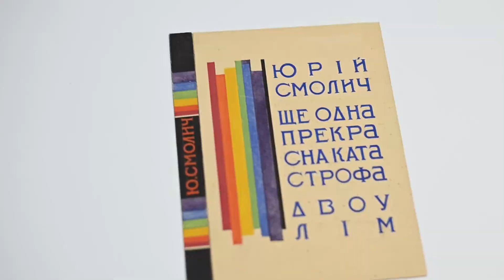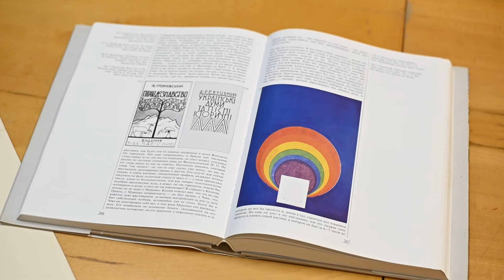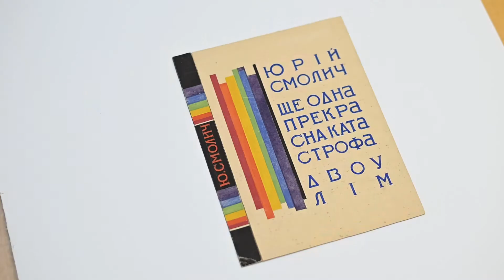Іван Падалка (1894–1937). Обкладинка до роману Юрія Смолича «Ще одна прекрасна катастрофа». 1930-і.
Данило Нікітін, завідувач науково-дослідного відділу Національного художнього музею України розповідає про недавню атрибуцію твору Івана Падалки – оригінал обкладинки до роману Юрія Смолича «Ще одна прекрасна катастрофа» (початок 1930-х).

Зйомка – Євген Генсюровський.
Монтаж – Павло Липа.
Музика – Heinali.
Координація – Тетяна Грущенко, Людмила Назарко.